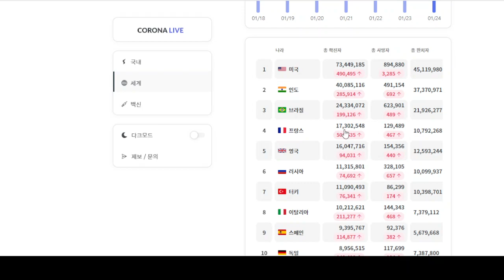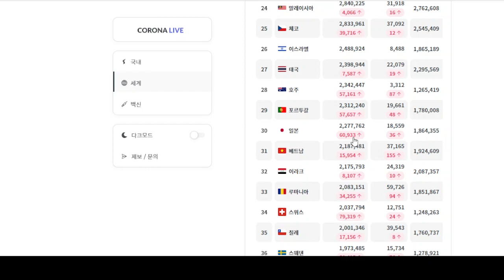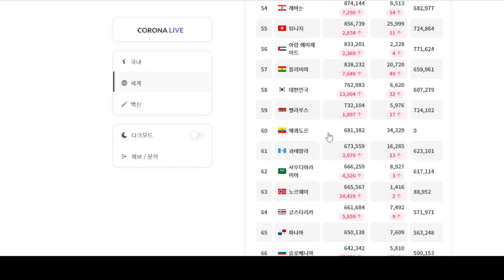20220126 corona 세계현황 The world status of COVID-19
The world status of COVID-19